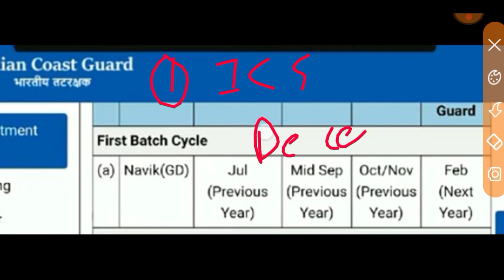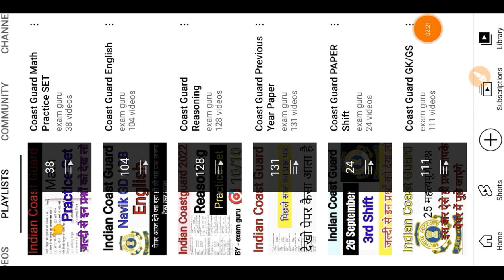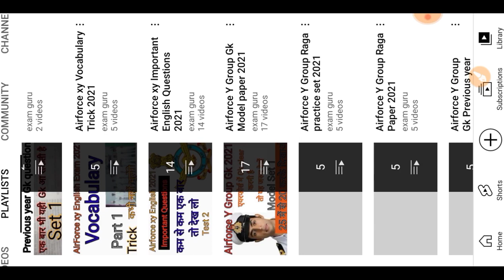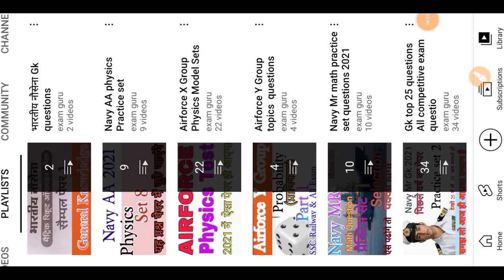ICG New Vacancy बड़ी खबर एक दिन Vacancy आएगी इसमें भी TOD लागू ll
Indian coast guard result, Indian coast guard result 2021, icg result 2021, coast guard result Kaise check kre, coast guard result kaise dekhe
Indian coast guard gd exam result 2021, Indian coast guard db exam result 2021, Indian coast guard YANTRIK exam result 2021 batch out
Coast guard gd db YANTRIK results date batch-02/2021, Indian coast guard gd results date 2021, Indian coast guard dbexam results date2021 batch, Indian coast guard YANTRIK result date 2021, Indian coast guard offical latest update 2021, navy update, airfoce update2021